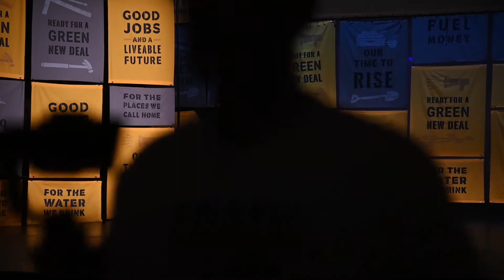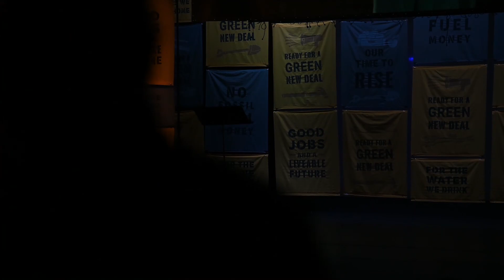Senator Ed Markey at the Green New Deal Tour in Boston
Massachusetts Senator Ed Markey, who introduced a congressional resolution on the Green New Deal with Rep. Alexandria Ocasio-Cortez in February 2019, spoke at the April 18, 2019 launch rally of the Sunrise Movement’s Green New Deal tour in Boston.